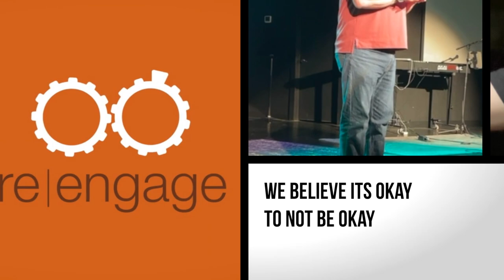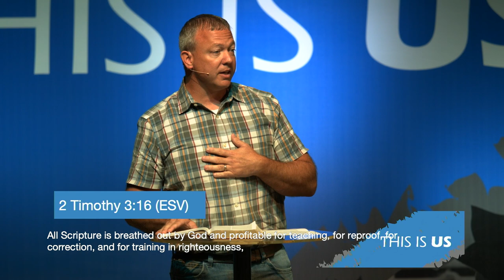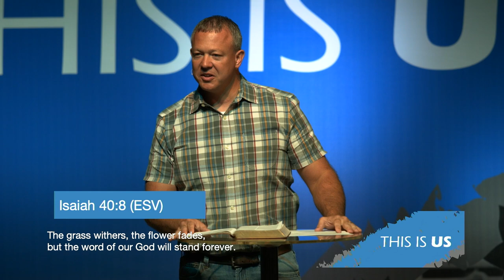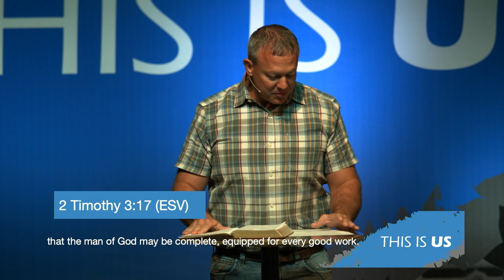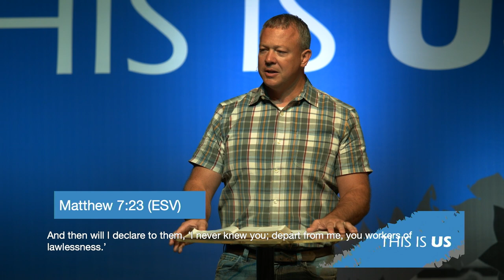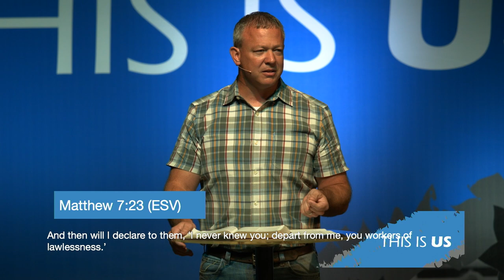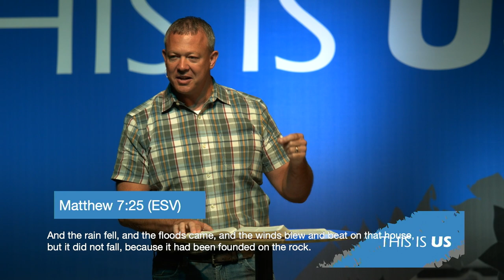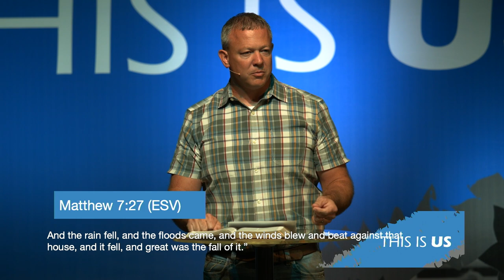This is Us: We Are Unapologetically Biblical